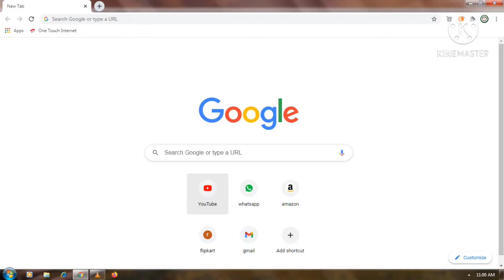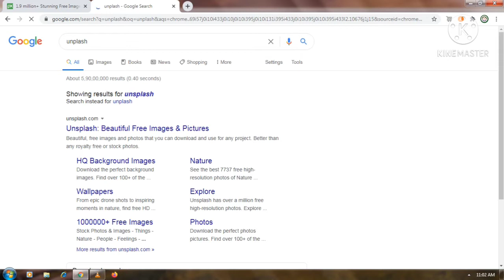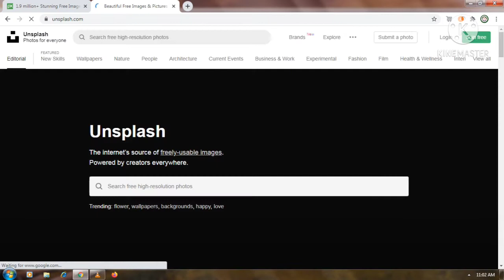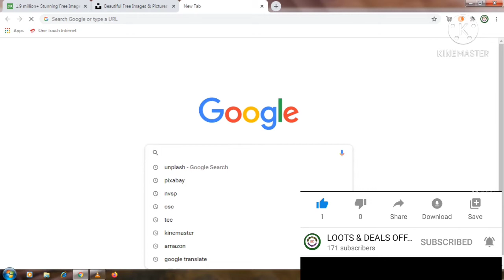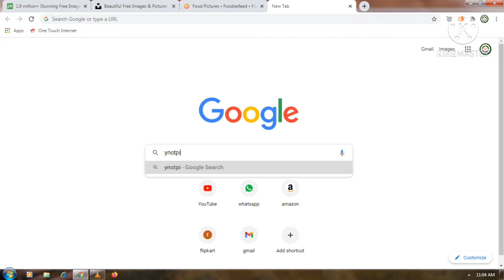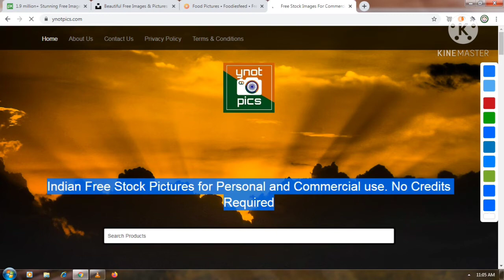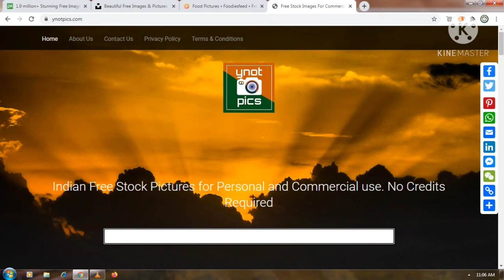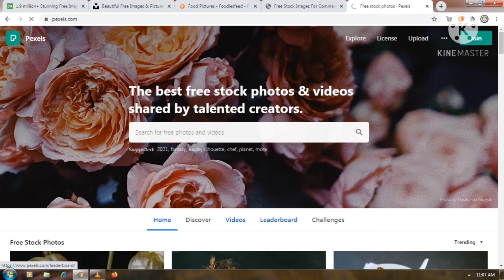How to download copyright free images from google in Tamil / copyright free images download online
In this video i explained top 5 you tube free images downloading website in Tamil. Keep watch fully and give support us.

App used for video editing : kine master